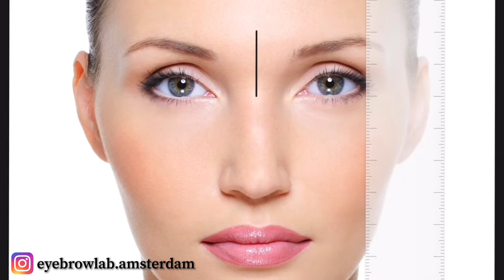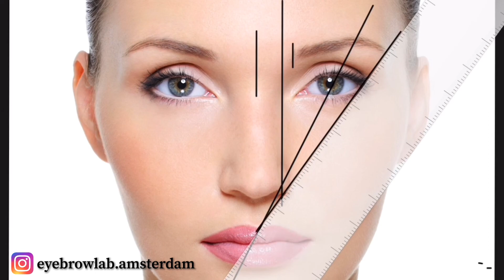Microblading 101 Eyebrow Anatomy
Basic fundamental of eyebrows is by knowing eyebrow anatomy.